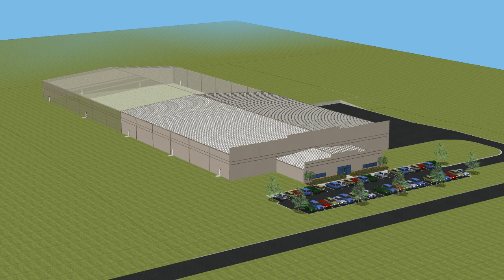J.M. Williams Spec Building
3D model of a 50,000 Sq. Ft. Spec building.  The building can be built to suit and can be expanded to 100,000 Sq. Ft.